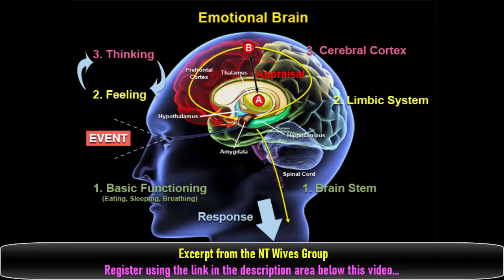What Is Autism Spectrum Disorder? The Emotional Brain Is Not Fully Developed